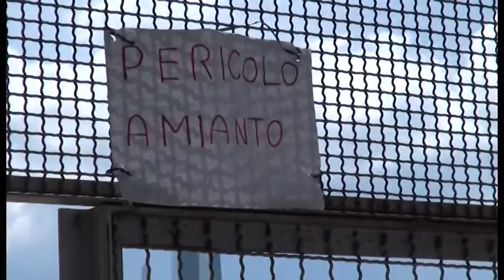Via Malpighi, il tetto in eternit non sarà sostituito con altro materiale non pericoloso